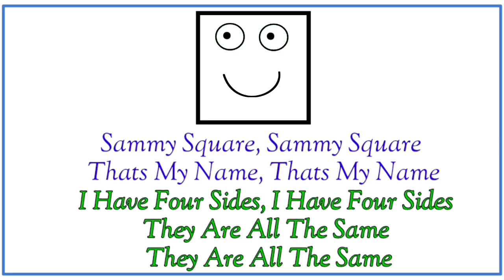Math Shapes and sides-Shapes Song For Kids|Solid Shapes For Kids-Youtube Educational video For kids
Math Shapes and sides-Shapes Song For Kids-Solid Shapes For Kids-Children Educational video For kids

Shapes Song, 2dShape Song,3dShape Song,Meet The Shapes,Shape Song For Kindergarten,Educational video

Shapes Song, 2d Shape Song,3d Shape Song,Meet The Shapes, Shape Song For Math,Educational video kids

Your Queries;

Shapes
Shapes song
Shapes shapes
2d shapes song
3d shapes song
2d shapes song for kindergarten
3d shapes song for kindergarten
Learning shapes for kindergarten
Shapes for kindergarten
Educational program in math
Different shapes
Learning video for toddlers in maths
Shapes song and game
Shapes game

Shapes song

Square
Sammy Square, Sammy Square
Thats My Name, Thats My Name
I Have Four Sides, I Have Four Sides
They Are All The Same

Rectangle
Robbie Robbie Rectangle
Robbie Robbie Rectangle
I Have 4 Sides,I Have 4 Sides
Two are Long, Two are Long
Two are Short,Two are Short

Circle
Cindy Circle,Cindy Circle
Just One Line,Just One Line
Make It Round, Make It Round
That is Fine, That is Fine

Triangle
Terry Triangle, Terry Triangle
Look at me, Look at me
Count my sides, Count my sides
There are Three, There are Three

2d&3d Shapes Name And Their Definition|Shapes Properties,faces,sides,vertics|Learn Shapes and color

Educational video
Educational video for preschoolers
Educational video for kindergarten
Learning
Learning learning